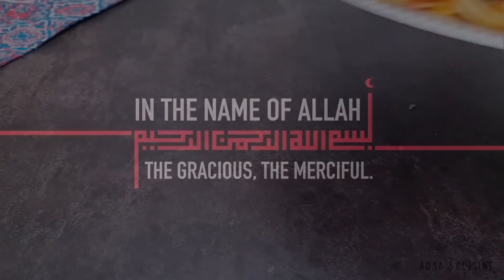Dawat/Party Snacks Platter 2 Recipes Special Iftar Snacks, Ramadan Party Platter, Shawarma, Sandwich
2 Dawat/Party Special Snacks Platter,Iftar Snacks Ramadan Party Platter by Aqsa's Cuisine
Iftar snacks Ramadan Special Snacks Party Platter by Aqsa's Cuisine Dawat/Party Snacks Platter 2 Recipes Special Iftar Snacks, Ramadan Party Platter, Shawarma, Sandwich

Try Something Different!